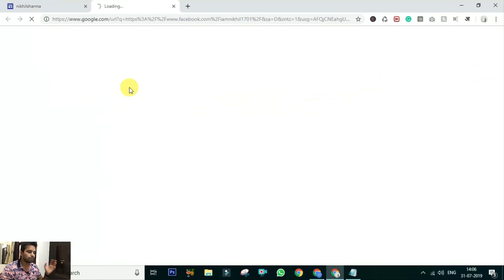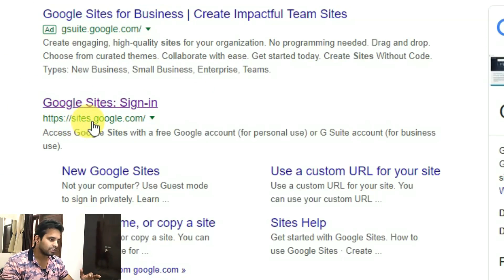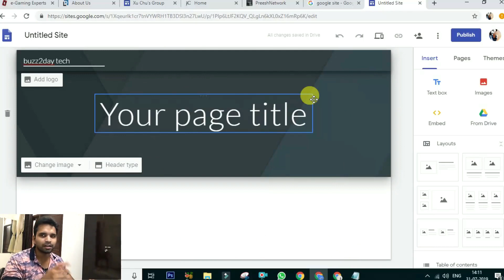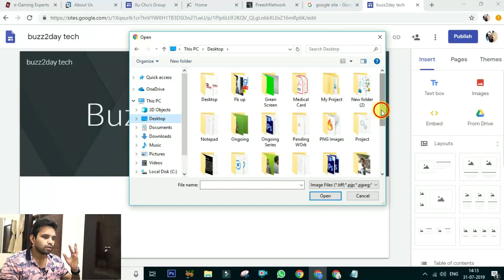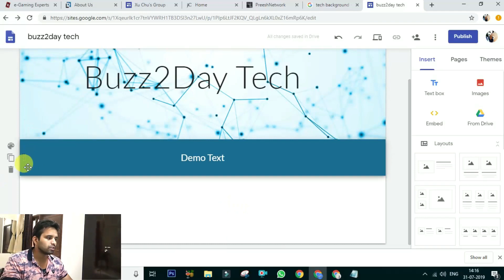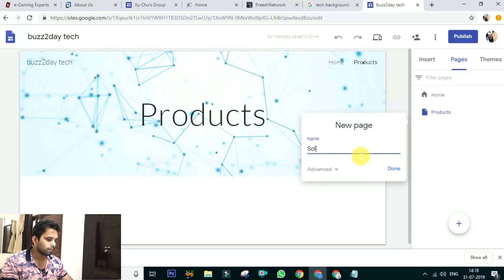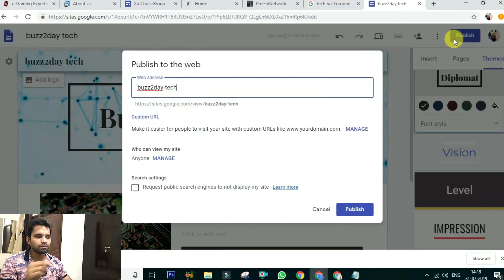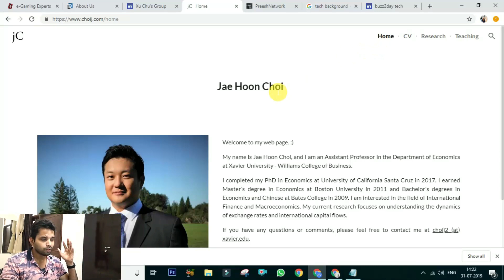[Hindi] How to Create a Personal Website in 5 Minute only | Google Sites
Doston agar ap bhi chahte apni website create karna to ye video jarur dekhein jisme ap free mein apni khud ki website create kar sakte hai!

Description:
Buzz2Day Tech [Hindi] How to Create a Personal Website in 5 Minute only | Google Sites